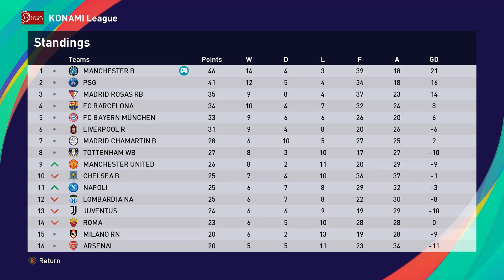PES 2021 - MANCHESTER CITY - KONAMI LEAGUE - PART 6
This is Pes 2021, playing with Manchester City, in the super league, 16 top teams, in a 30 games season, Manchester City will be looking 4 superstar playmaker Kevin de Bruyne to feed legendary strike Sergio Aguero,  to a title charge. This is game 20, 21, 22, gameplay. This is efootball pes 2021 Konami video game.

Timestamp.
0:00 Pes 2021
0:01 Game 20 - Manchester City vs Arsenal Line Up
1:59 Round 20 Results, League Table, Goal & Assist Charts
2:23 Game 21 - Manchester City vs AC Milan Line Up
4:56 Round 21 Results, League Table, Goal & Assist Charts
5:20 Game 22 - Manchester City vs Real Madrid Line Up
8:54 Round 22 Results, League Table, Goal & Assist Charts